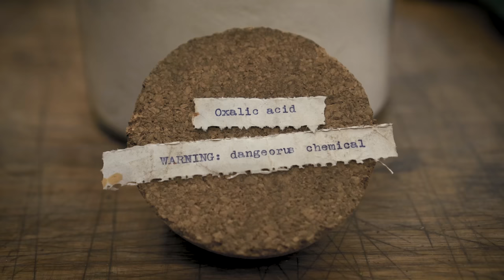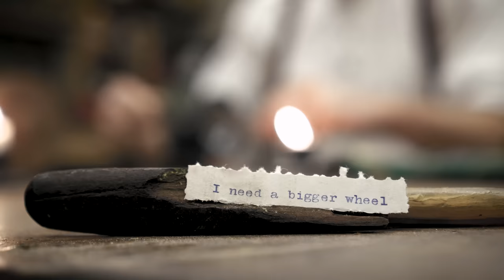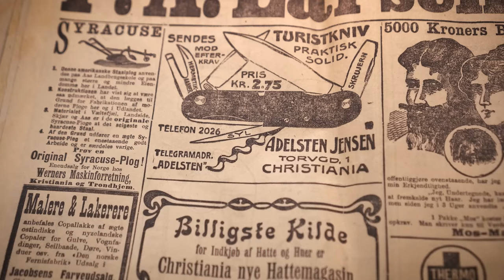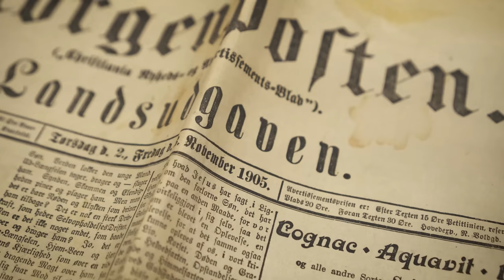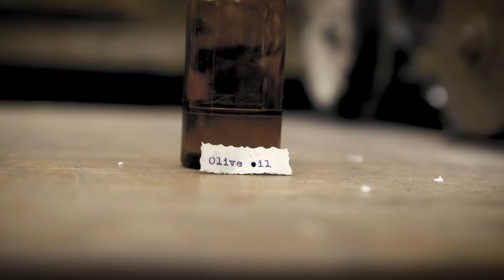Broken Pair of Antique Forks Restoration and Pork Belly Test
The fork was introduced to Europe in the 10th century by Theophanu Byzantine wife of Emperor Otto the 2nd. It made its way to Italy by the 11th century and had become popular amongst merchants by the 14th. When the fork was first introduced as an eating implement it was normal for people to have their own knife and fork made which would be kept in a special box called a cadena, whenever someone threw a dinner party or a feast all the guests would bring their own cadenas to eat with. This custom was then introduced to France in the entourage of Catherine de’Medici.

Forks, however, never really caught on in Britain. Whilst our European cousins were tucking in with their new eating irons the British simply laughed at this ‘feminine affectation’ of the Italians, British men would eat with their fingers and were proud! What’s more, even the church was against the use of forks (despite them being in the Bible)! Some writers for the Roman Catholic Church declared it an excessive delicacy, God in his wisdom had provided us with natural forks, in our fingers, and it would be an insult to him to substitute them for these metallic devices. Eventually we caught on around about the 18th century about the same time that the curved, four tined variety became popular after its development in Germany.

GEAR USED IN THIS VIDEO:
Camera A
Camera B
Lens 1
Lens 2